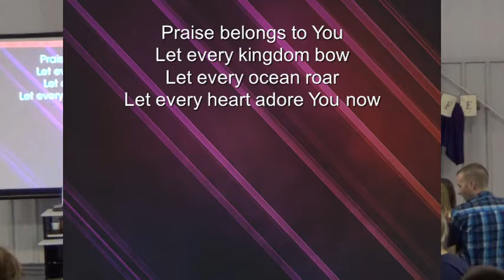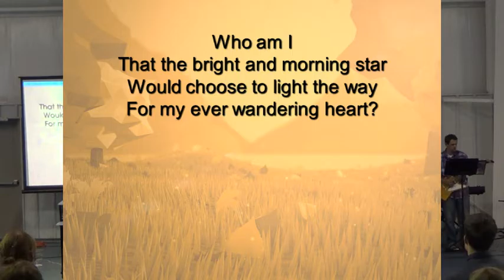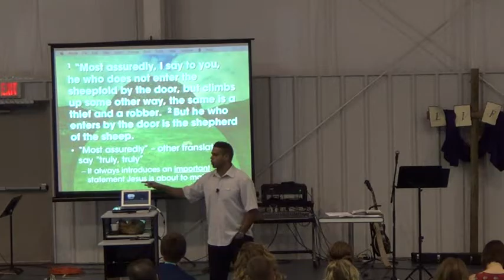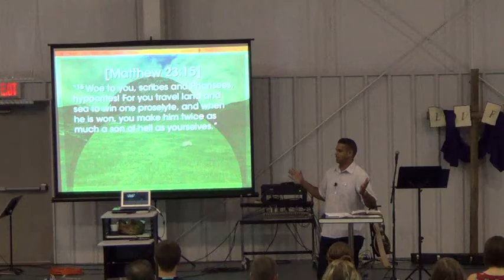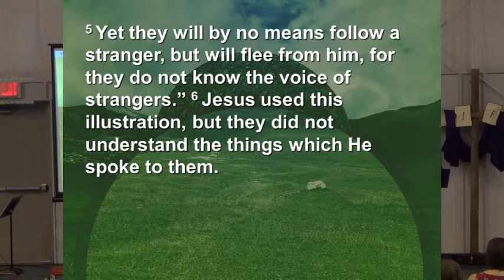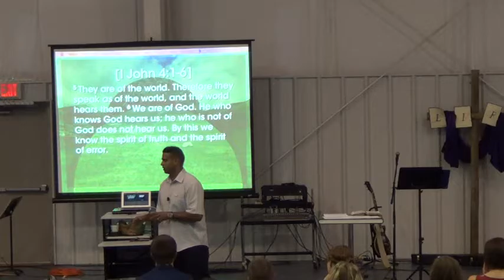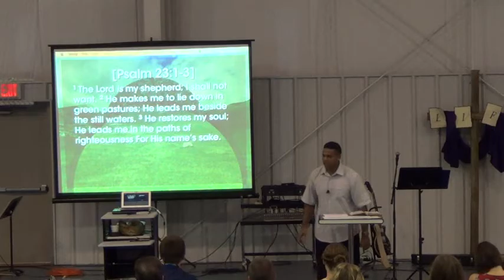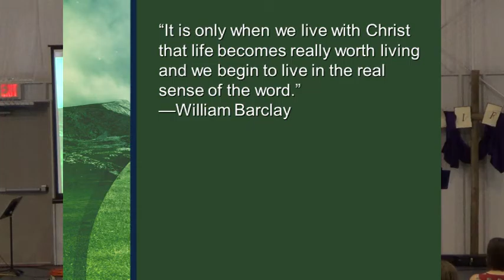Whose voice are you listening to